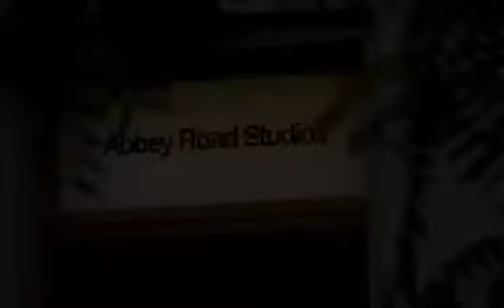Duet with Ed Sheeran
Perfect Cover. Two different worlds. One, a world star, the other a nobody living a triple life ( a nurse; a small time singer: when she feels like it; and a mom). His voice professionally recorded, complete with an orchestra, the other? Just at home with the help of a clever son aka [GENES!S.]